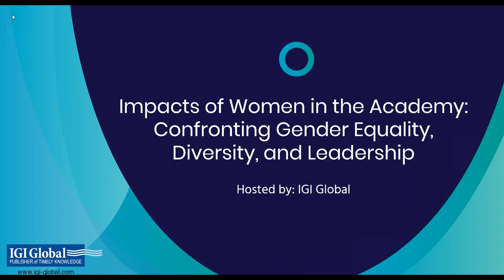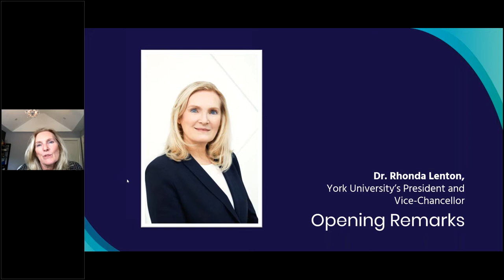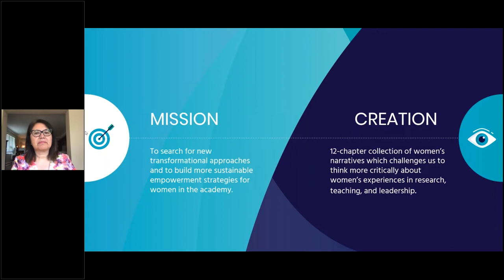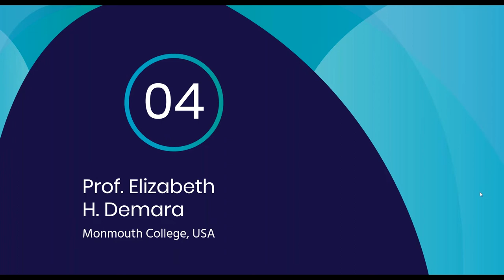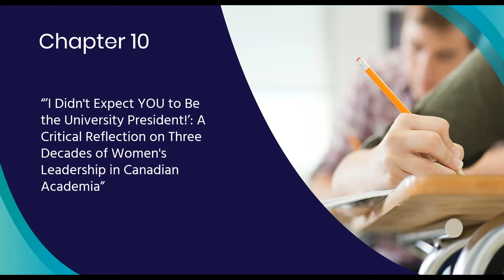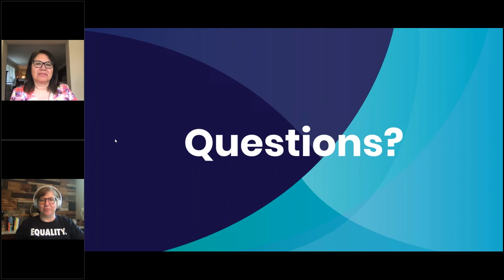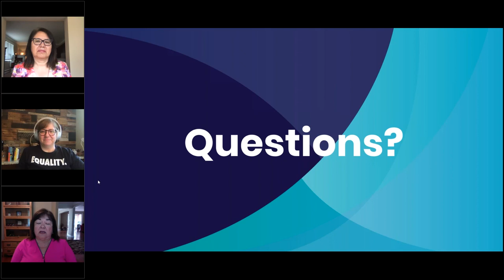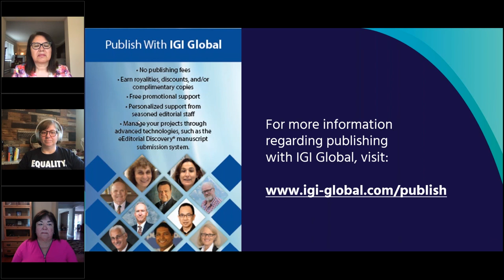Impacts of Women in the Academy: Confronting Gender Equality, Diversity, and Leadership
Women within the academy (i.e. professors, researchers, and academicians) continue to face issues such as program cuts, lack of professional development and leadership opportunities, the pay gap, and reduced funding for research within the humanities, which includes valuable resources on gender and diversity. These ongoing issues are only becoming more exacerbated during the current environment.

Understanding the importance of continuing conversations around these topics, IGI Global hosted a webinar, in coordination with Laurentian University and York University (recently named one of the top universities for tackling gender equality), Canada, featuring the editors and contributing authors of the IGI Global title, Critical Reflections and Politics on Advancing Women in the Academy. Learn more about this research and publication